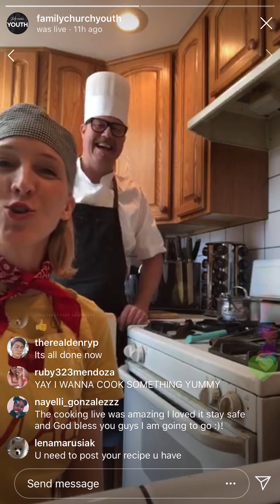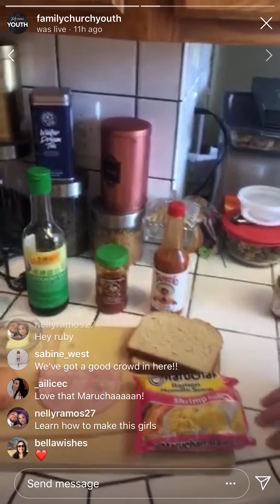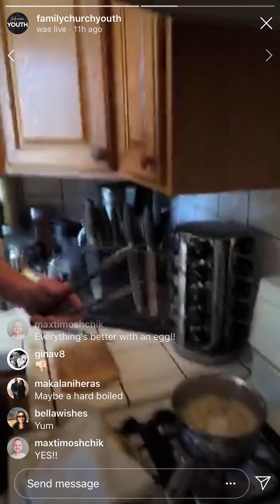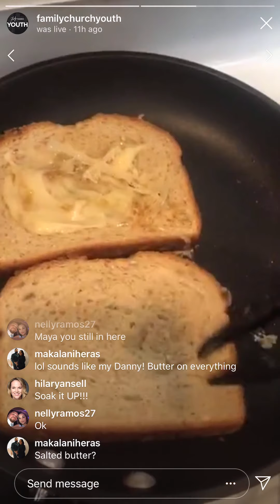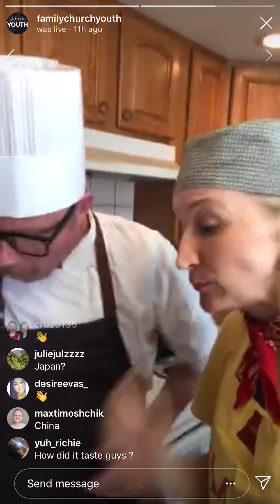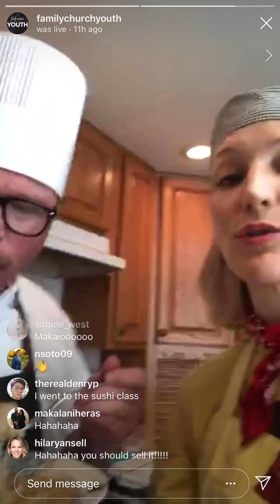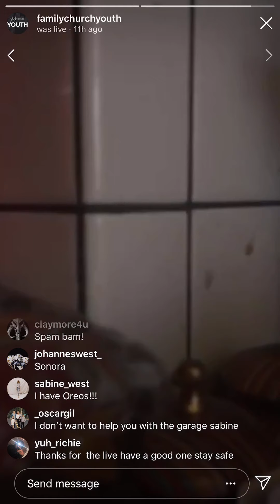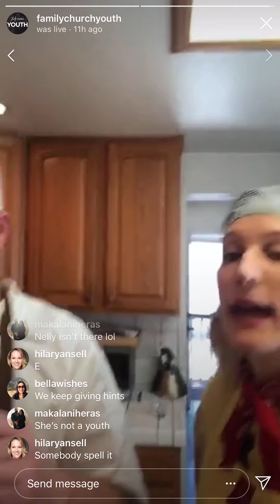Family Church Youth Live Cooking Class: Ramen (May 2, 2020)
@familychurchyouth Insta-LIVE Cooking Class during Quarantine 2020. Taught by Christian & Tanya Noordhoff to inspire the next generation to innovate top ramen 🍜
with endless possibilities and teaching them to never let quarantine stop the way of the noodle! Be ready to get Ramen-ated!